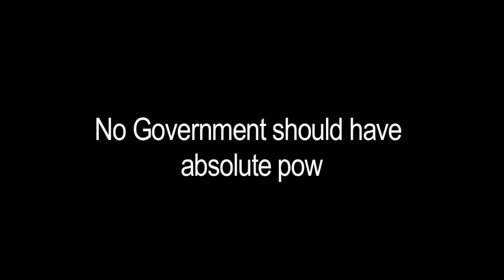Abbott Proof Fence - Authorised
This video was designed and created by everyday people who are not even members of the Greens (although yes, some of the participants were). We felt so strongly that the message about keeping the Senate out of the hands of Abbott and/or a cohort of far right nut cases was so important that we were even willing to wear speedos in front of a camera.
There is a massive difference between an Abbott Government who has to make sensible policies to get them through the Senate, and an Abbott Government who can do whatever nasty idea gets into their heads, or pockets.
We were so glad that Senator Ludlam could be a part of the film. He has been a shining light in Parliament since he was elected in 2007.
Finally, big ups to the brave speedo-wearing souls, the amazing crew and producer and party-starter Freo band, the Brow Horn Orchestra, for letting us use their track 'Fade'